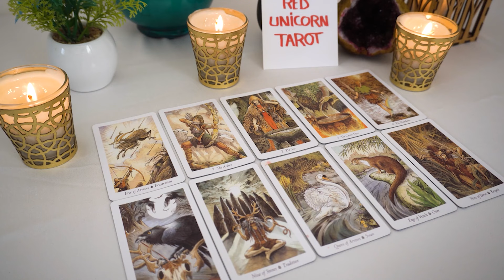AQUARIUS..❤️🔥 Nothing will be the same again after this 🕊 time to celebrate!